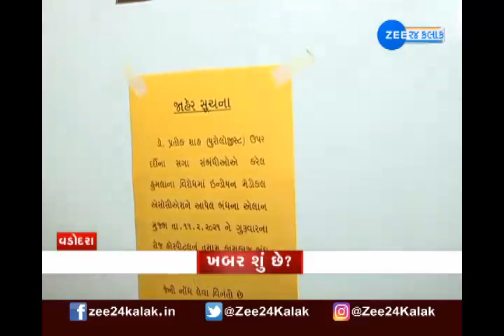Latest News of Afternoon | બપોરના મહત્વના સમાચાર | Gujarati સમાચાર | આજના તાજા સમાચાર | Daily News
જુઓ બપોરના તમામ મોટા સમાચાર ફક્ત એક ક્લિક પર